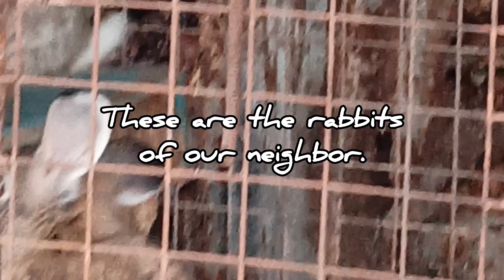Rabbits of our Neighbor